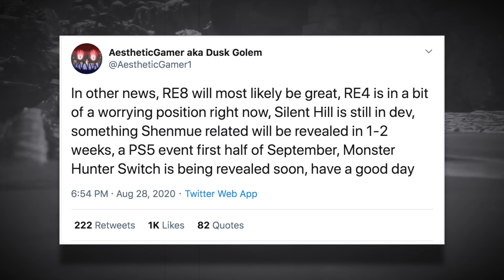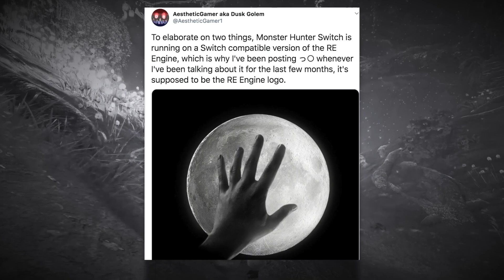RUMOR: Monster Hunter Switch Exclusive Announcement SOON - Everything We Know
Monster Hunter World is a popular title in the action role-playing series. I mean, it’s Capcom’s best-selling game ever. Despite its fame, the adventure has not made its way over to the Nintendo Switch for legitimate reasons. But that doesn’t mean Capcom isn’t interested in making a new entry for the Nintendo Switch. Apparently, a NEW and EXCLUSIVE Monster Hunter game is being announced soon for Switch.